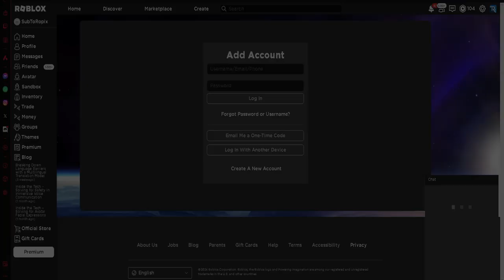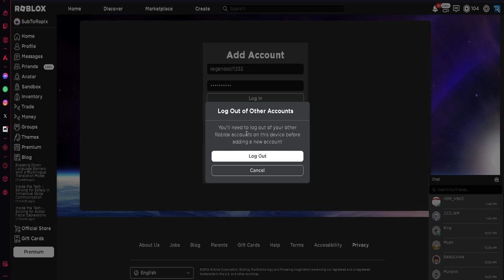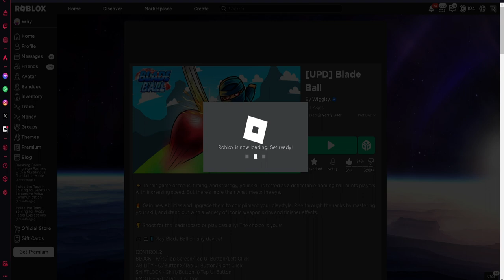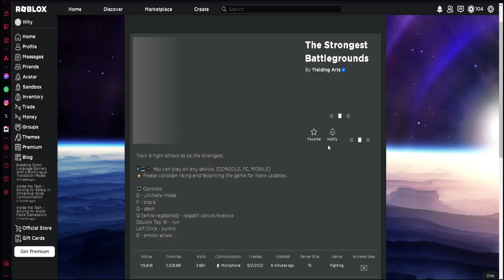Hacking Accounts And Giving them Robux… (Roblox Blade Ball)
I Hacked into a fans account and ended up giving them robux... This video was super INTENSE. Make sure to watch to see what happens..